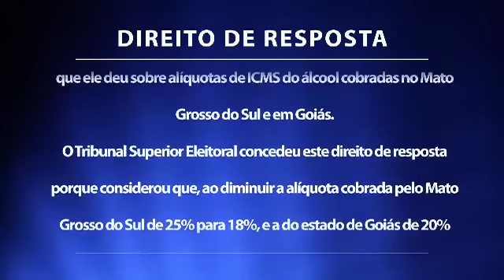Anastasia Governador - Direito de Resposta concedido pelo TRE-MG -II